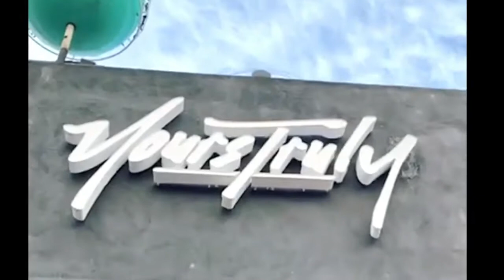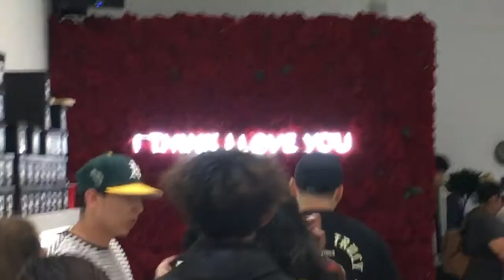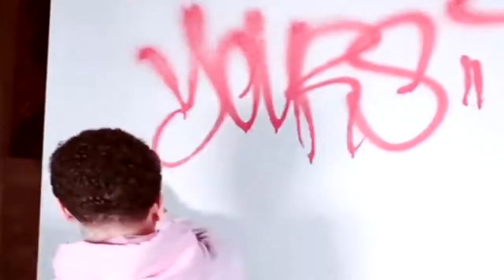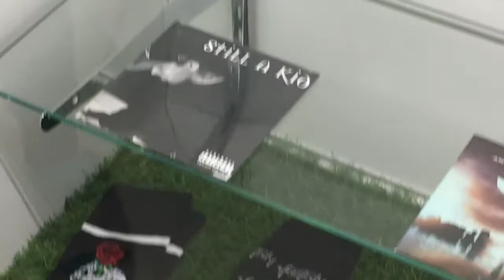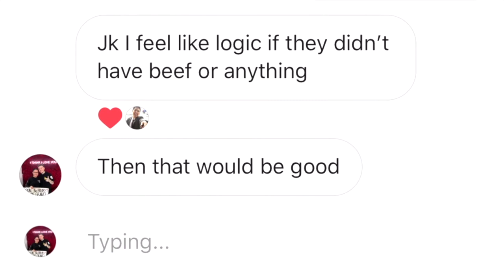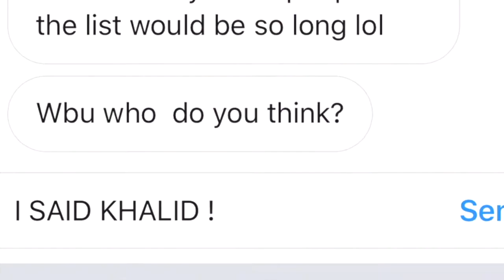PHORA YOURS TRULY CLOTHING Official Store! | Interview w/ TrueGrafixs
Recap video of Phora's official YOURSTRULY CLOTHING STORE open now in West Hollywood, California! The movement is real!
1on1 Interview with @TrueGrafixs

Follow4Follow!

And thanks for the responses / support!
Comment who you’d like Phora to make a song with??! Also, your input on Logic x Phora!